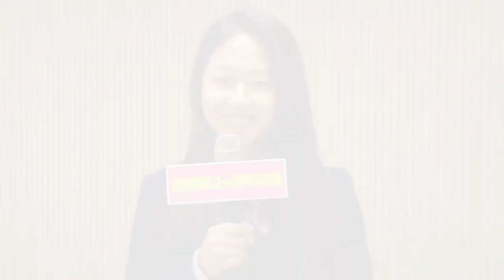한림연예예술고등학교 이수빈의 뮤지컬과 소개영상 2014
한림예고에 재학중인 배우 이수빈이 소개하는 뮤지컬과

촬영.편집/ 영제과 5기 이준호

▶ 퍼가기, 복제허용 , 수정금함